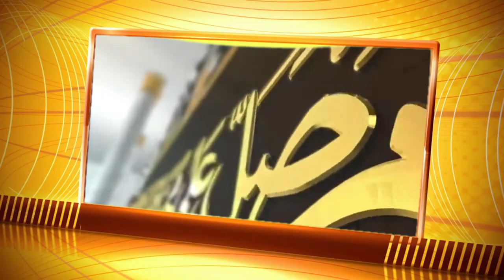Les derniers instants de Cheikh Akhibou Niass avant sa mort racontés par son fils Cheikh Baye Niass